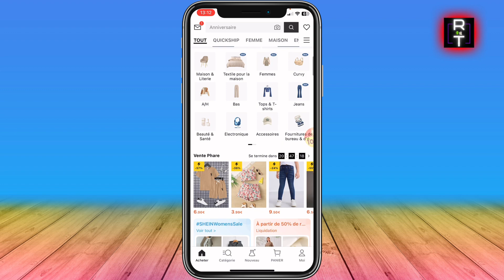Comment Changer L'adresse De Livraison Sur Shein (Très Facile)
Dans cette vidéo, je vous montre Comment Changer L'adresse De Livraison Sur Shein (Très Facile)